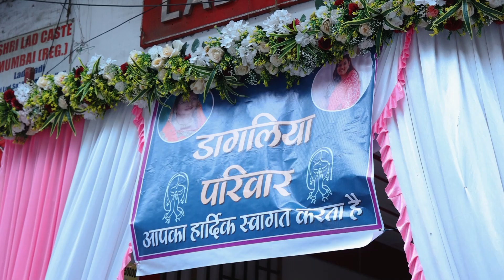Parna of Pushpa Dagaliya 11 Upwas Sheetal Lokesh Dagaliya 9 Upwas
Hardik Doshi